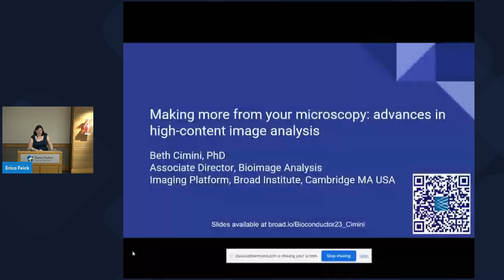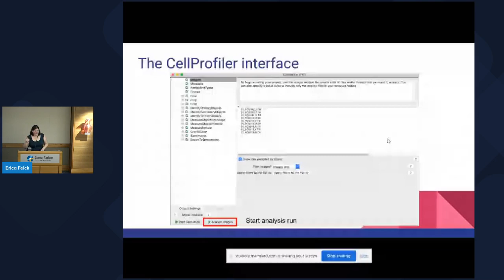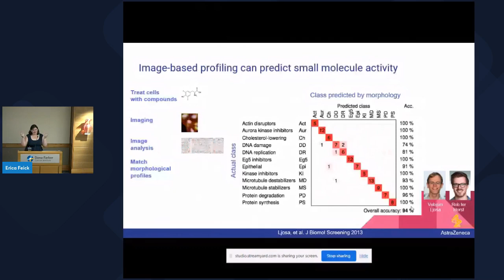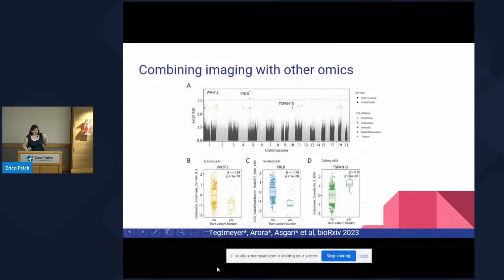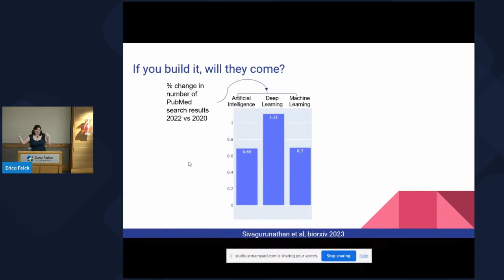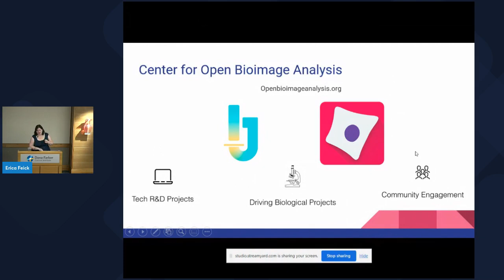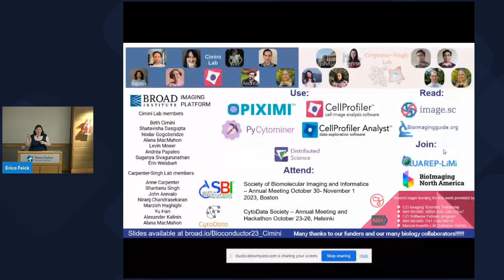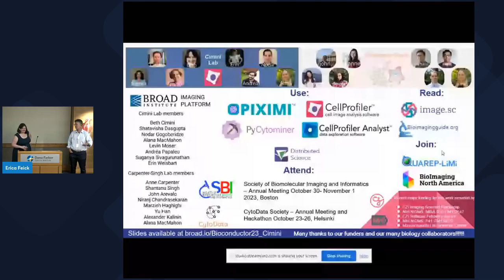Keynote: Beth Cimini, Making more from your microscopy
Making more from your microscopy: advances in high-content image analysis
Beth Cimini
Senior Group Leader, Broad Institute of MIT and Harvard
Beth Cimini leads the Cimini Lab within the Imaging Platform of the Broad Institute of MIT and Harvard. Her team works with biologists to help them create image analysis workflows and makes the open-source image analysis software CellProfiler. In 2020, she was named a CZI Imaging Scientist for her work on making open-source image analysis tools more accessible to the bioimaging community and for her creation of a postdoctoral training program in bioimage analysis.